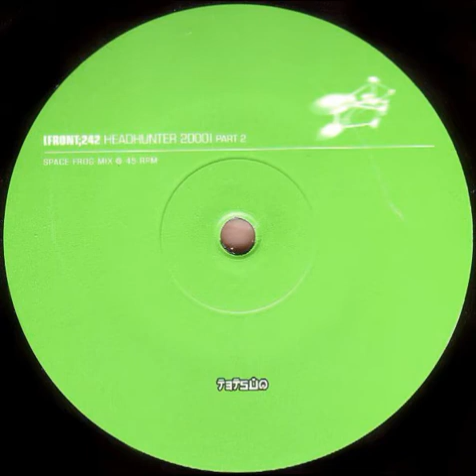Front 242 - Headhunter 2000 - (Space Frog Mix) - 1998